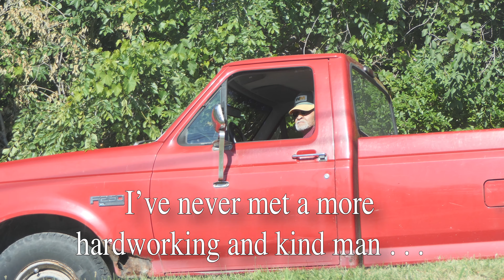Leroy M. Smith Sr. • 1936 ~ 2020 • A Memorial Video Celebration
Leroy M. Smith Sr.
April 26, 1936 ~ May 18, 2020 (age 84)

On the evening of May 18, 2020, Leroy M. Smith, Sr., 84, died peacefully at home comforted by his wife, after a hard-fought battle with COPD and congestive heart failure.

Leroy will be cremated, and at his request a celebration of his life will occur in the coming weeks/months at Jefferson County Park.
Leroy was born April 26, 1936, in Fairfield, IA. He was the fourth child of Leroy W. and Jaqueline Smith (Renfrow). A lifelong resident of Fairfield, Leroy was a fixture in the community and was well known for his hauling business and vintage Chevy dump truck. Leroy had an amazing work ethic, learned from his father, and he often outworked others half his age.  In addition to his hauling duties, Leroy worked at the Iowa Malleable Iron Works for 36 years, the Dexter Company for 10 years, and retired from the Fairfield Aluminum Casting Company (FALCO) after 15 years.

A boxer in his youth, Leroy was Iowa Golden Gloves Champion in 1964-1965. His love for sports and athletics continued throughout his life, and he was an avid fan of NFL football and his beloved Chicago Bears.

Above all else, Leroy cherished his family friends.  His role as son, husband, father and grandfather was the greatest achievement of his life. He was extremely proud of his children and grandchildren and often shared with others his pride in their accomplishments. Leroy had no strangers in his life; everyone in town knew him and he never missed an opportunity to stop and shoot the breeze.
Leroy is survived by his wife of 25 years, Sheila “Shey” Smith (Parcell); former wife Velma Smith, Burlington, IA; sons Marty (Jeff), Alexandria, VA; Jeff (Rowena), Austin, TX; and daughter Charity, Des Moines, IA; stepchildren Chuck Hoekstra, Fairfield, IA; Nikki (Dave) Miller, Iowa City, IA; Eric Hoekstra, Lisbon IA; Melody (Joe) Hird, Libertyville, IA; family friend Michael Clever, Fairfield, IA; daughter-in-law Sarah (Terrence) Manning, West Burlington, IA; and cousins.

His grandchildren include, Jordan (Tessa) Smith, Omaha, NE; Stacia Smith, Burlington IA; Charlie and Grace Miller, Iowa City, IA; Ethan and Kyler Hoekstra, Lisbon, IA; Brandon (Shelby) Ford & Bailey Hird; and three great-grandchild, Jazlyn Smith; and Ryan and Luna Ford
Leroy was preceded in death by his parents; sisters Betty Benjamin, Marilyn Marshall, and Joyce Watson; son Leroy M. Smith, Jr; daughter Denise (Jamie) Pearson; former wife Connie Smith; infant son Isaac Smith; and stepson Nick Sams.
The family would like to extend special thanks to the incredible nurses at Compassus Hospice for their care and compassion during Mr. Smith’s illness.

Memorials can be sent to the family home at 504 N. Main Fairfield, IA 52556.

Comments from Werner Elmker about the video:
"In October 2015 my friend Randy Walker invited me to come and take some portraits of Leroy.  Randy told me that Leroy was a great guy, and he really wanted some good photos of him for posterity. In the process of taking the photos, I was very impressed by Leroy's natural friendliness and charm, and the way his smile was able to light up the photos."